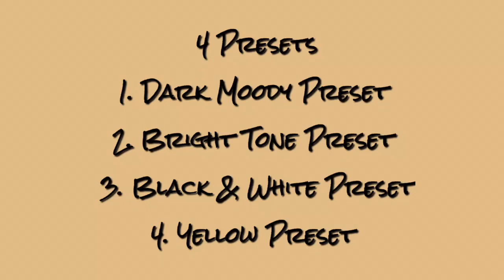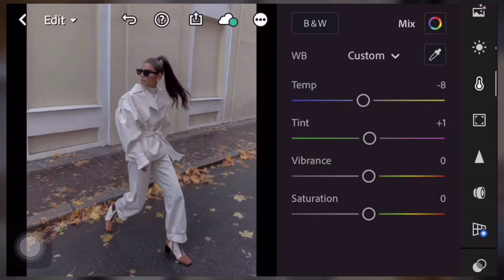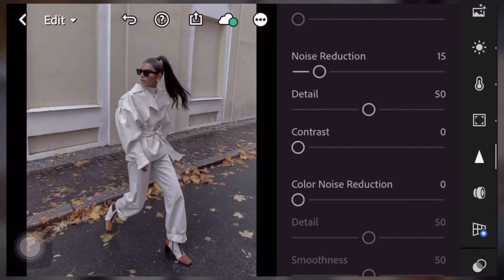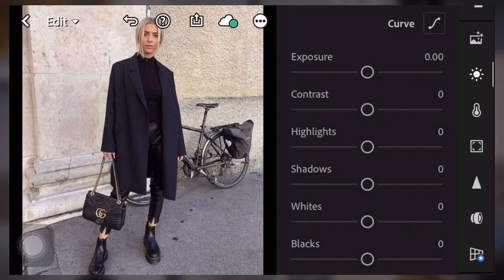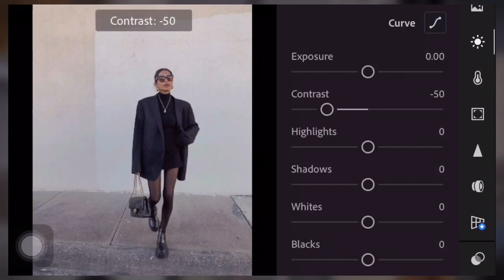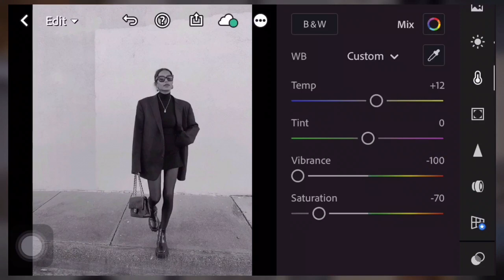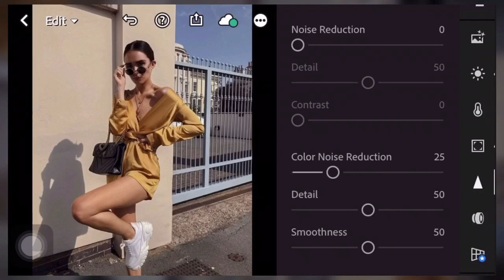How to Edit Like Carolinanashtai | Lightroom Mobile Tutorial Preset | Photo Editing Tutorial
Carolina Nashtai Inspired Preset

Music 🎶
Track: Daniel Rosty & Sash_S - See The Stars